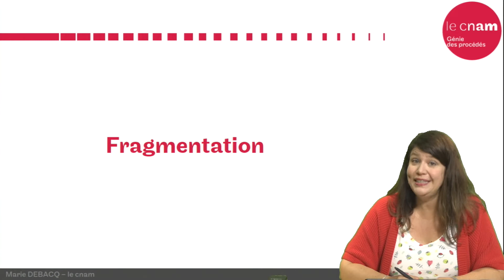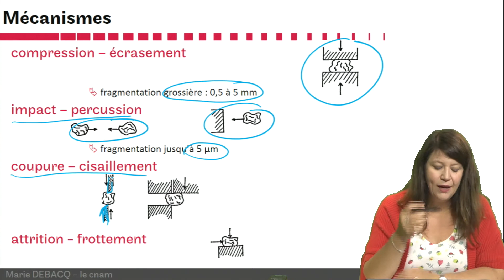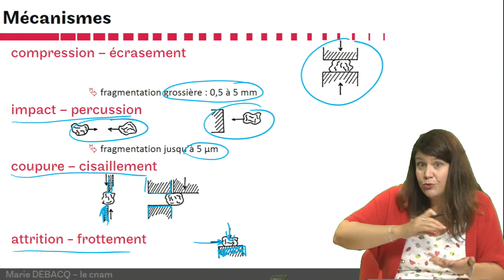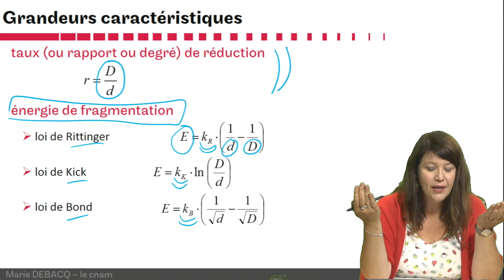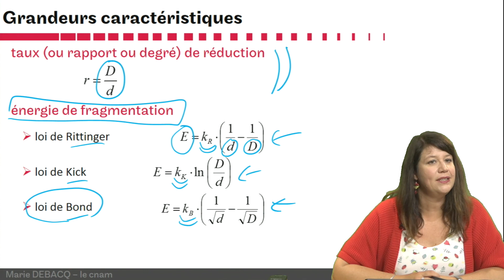OUM1 - poudres 8 : fragmentation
Marie DEBACQ